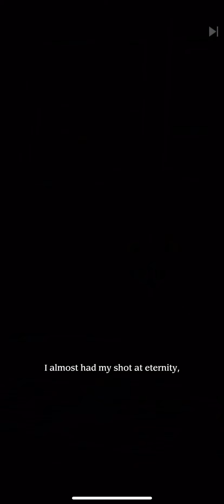PIRATES OF THE CARIBBEAN TIDES OF WAR GAMEPLAY WALKTHROUGH NO COMMENTARY IPHONE iOS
Launch your pirate's dreams of fearsome fleets and plundered treasure in Pirates of the Caribbean: Tides of War. In this real-time strategy game, you will fight alongside legendary captains to take control of the sea. Build your pirate base and recruit notorious marauders for your battle against supernatural creatures and warring pirates.

Join the Caribbean adventure now and get ready to rule the sea!

Game Features:

FORM ALLIANCES AND DOMINATE THE SEA
✔ Dominate the sea by forming alliances with pirate captains from all around the world!
✔ Strategize with other captains and map out your alliance’s rule over the sea.
✔ Plunder your enemies to become the one and only PIRATE CAPTAIN of the Caribbean.

BUILD AND CAPTAIN NOTORIOUS SHIPS
✔ Command powerful ships such as the Black Pearl and the Flying Dutchman.
✔ Build fleets and recruit fearless pirates to win battles.
✔ Hunt mystical creatures and crusade for shiny earnings!

RELIVE THE CLASSIC TALES OF THE CARIBBEAN
✔Immerse yourself in the epic story mode.
✔ Chart your course for epic quests featuring legendary Pirates of the Caribbean characters!
✔ Shape your very own pirate odyssey and live to tell the tales to future corsairs.
✔ Dive into EPIC QUESTS featuring Pirates of the Caribbean movie plots and characters.

◆Access Authorizations in JOYCITY Games
1. Access to Photos, Media, and Files (READ_EXTERNAL_STORAGE, WRITE_EXTERNAL_STORAGE)
(When game updating) We need your permission to save the update files onto your device's SD card. [Pictures, Media, File Access] includes the authority to access SD card. If you refuse the request, you will be unable to login.

* Phrases used in [ ] may differ based on the device and OS version